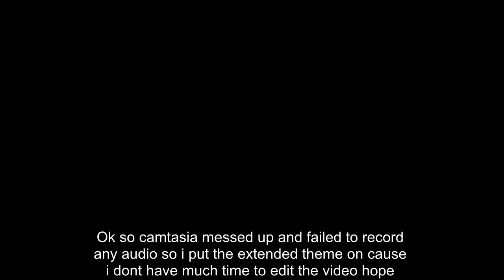Morenatsu (shun's Story) ep 1: HOW COULD I FORGET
so we start our return to morenatsu after this there will only be 2 stories left until Torahiko's story comes out which will take a while don't forget to like comment and subscriddle